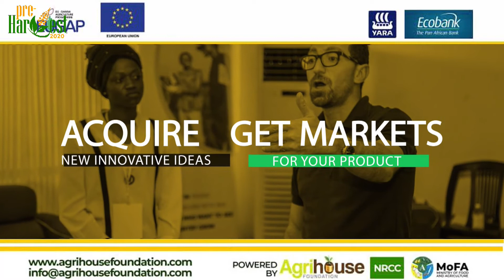YARA RESENTATION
PRE HARVEST 2020